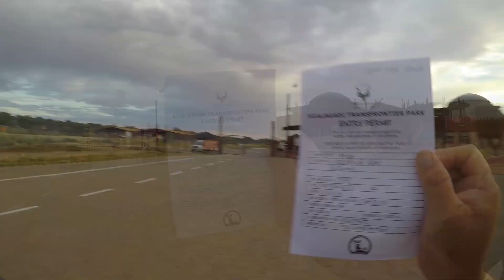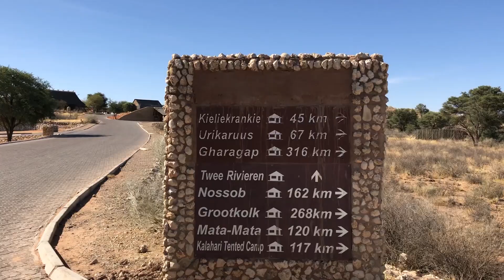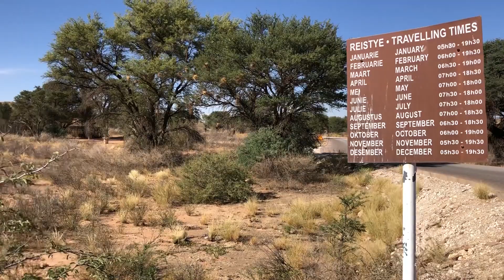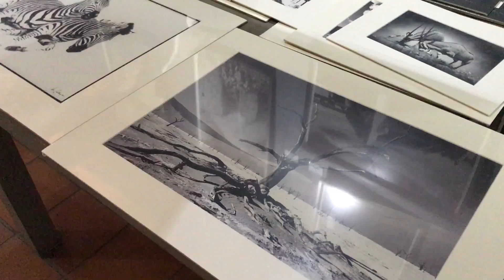First rain in the Kgalagadi Transfrontier Park - Kgalagadi Photography Ep 7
Kgalagadi Photography in the Kgalagadi Transfrontier Park.
In this episode Joe arrives at the Kgalagadi Lodge. After some good rains he checks in at the Twee Rivieren gate of the Kgalagadi Transfrontier Park and shares with everyone the check in procedure and some important information with regards to the park. He takes us on a game drive to Melkvlei and back having some interesting sightings of Goshawks preying on a snake, mating tortoises and white butterflies. He then travels to the Meerkat project just outside Askham and shares the difficulties Alma is struggling with if it comes to this amazing little creatures.

Camera Gear
Nikon Cameras and lenses
GoPro and accessories
Rode Microphones

Timecodes
0:00 - Intro
1:38 - Entering the Kgalagadi Transfrontier Park
5:23 - Pale Chanting Goshawk eating snake
7:37 - Leopard Tortoise Mating
9:02 - Brown veined white African Caper White
12:56 - Meerkat Rehab

@Travel Channel @jaderoo2 @Discover Africa Safaris @Africa Travel Channel @SANParks